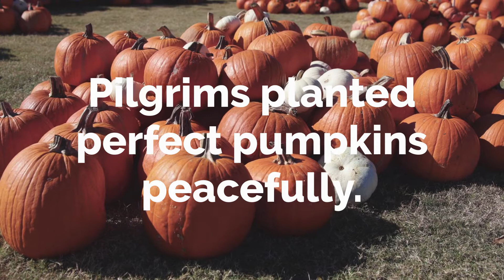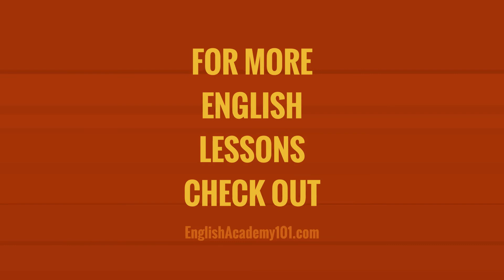Thanksgiving English Tongue Twisters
Thanksgiving English tongue twisters are a great way to practice difficult sounds in English.

Try out these tongue twister!

0:00 Introduction
0:04 Peter Pilgrim picked pretty plump pumpkins!
0:14 Three turkeys fight for the flight to Plymouth on Thursday.
0:25 Pilgrims planted perfect pumpkins peacefully.
0:35 Tom Turkey is terribly timid for tomorrow’s get-together!
0:46 Fall is for football, feasting, family and friends.
0:56 Gobbling Gill grabbed the gravy from Greedy Gus!
1:06 Peter Pilgrim passed the platter of pumpkin pie.
1:17 Pilgrim Pete passed pumpkin pie pieces perfectly.
1:27 Conclusion